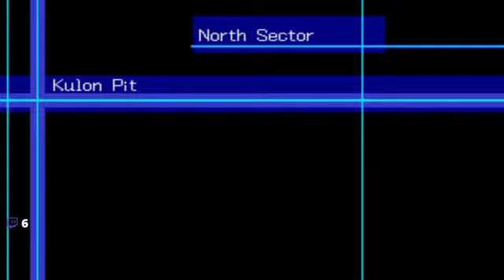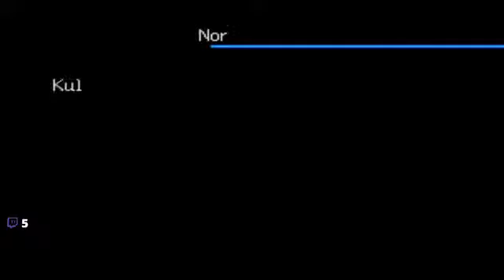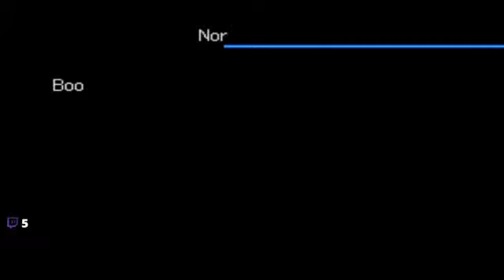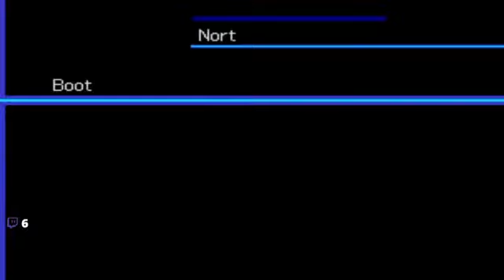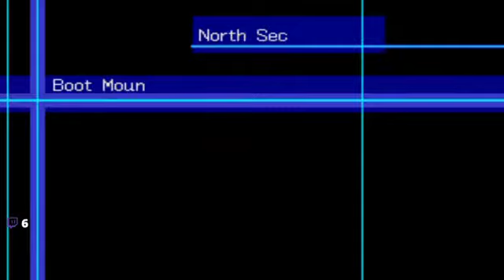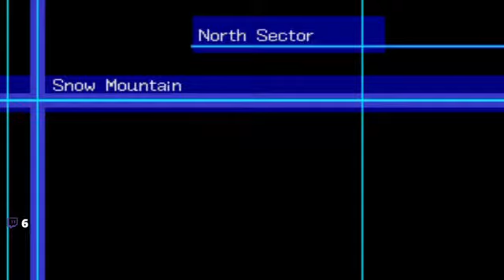Digimon World 3 Part 66: The Top Female Tamer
Holy crap, she's the number 1?! Wow, that's incredible! I can't wait to challenge her to... a nice... game... of. cards. ???

And to see me play Danganrompa V3 with Lucky, please check out the same chanel to see those episodes as they're recorded live.